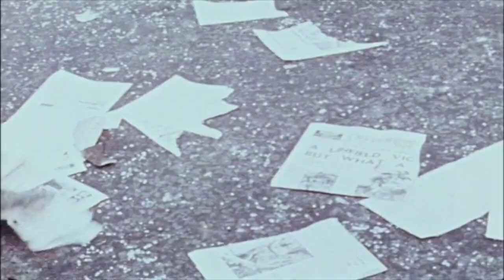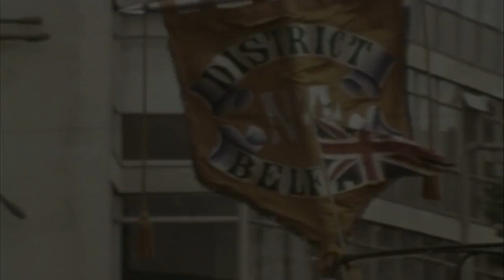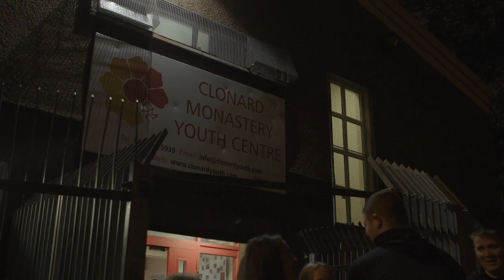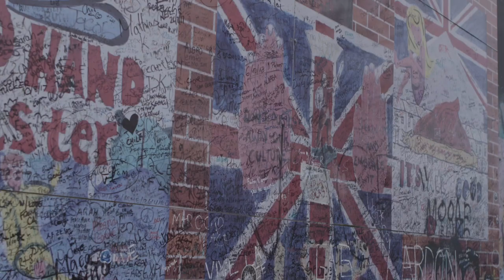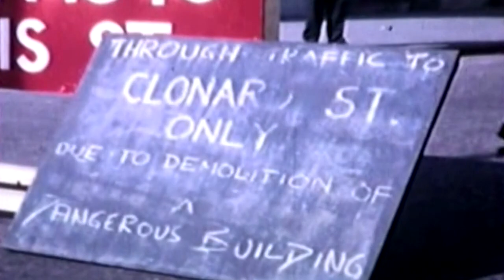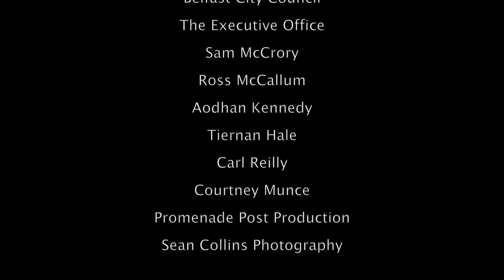The Wall (Belfast short documentary)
’The Wall’ details the history of the Belfast peace line between the communities of the Falls and Shankill Roads. It is illustrated through the personal story of filmmaker, Seán Murray whose family charts its history from polarising sides of the divide.